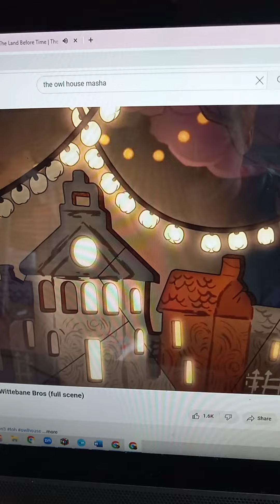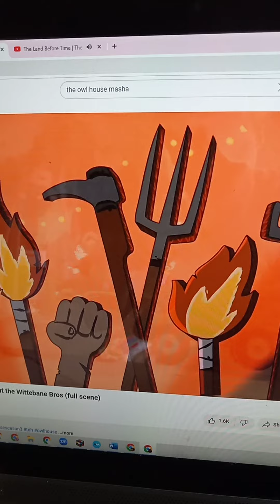The Owl House Haunted Hayride With The Lone Dinosaur Song From The Land Before Time TV Series.📺.